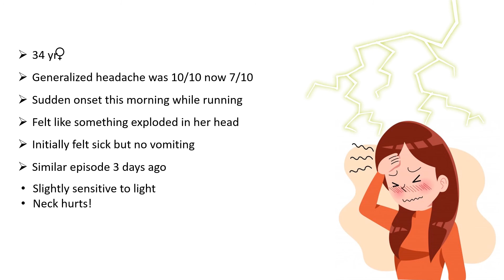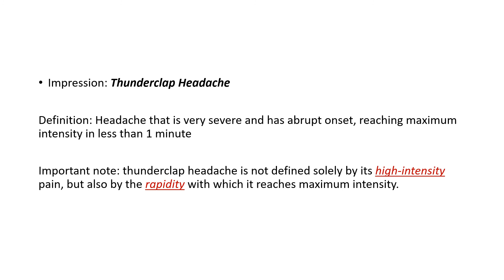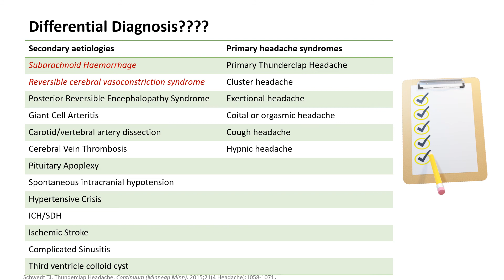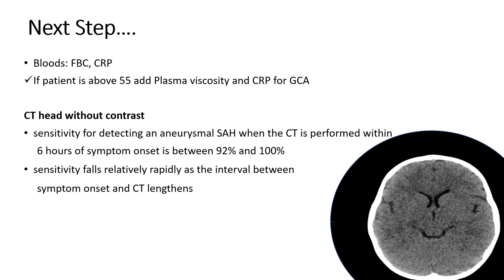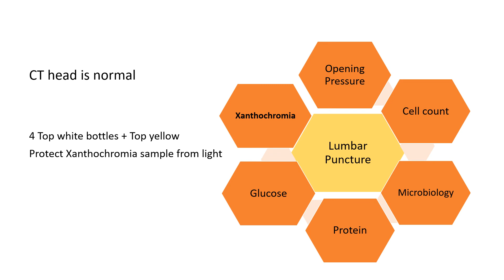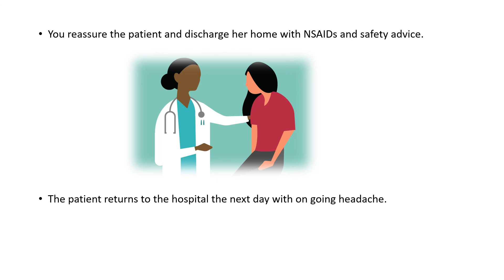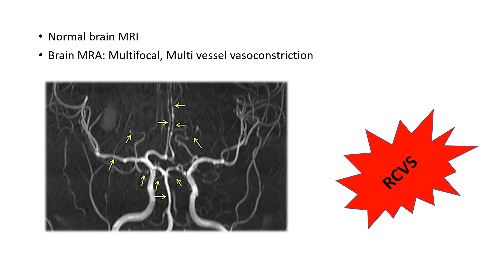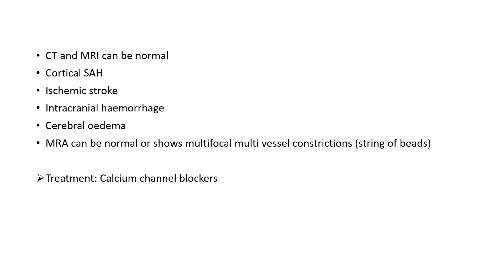Thunderclap Headache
In this video Dr Mahsa Layhegh (Neurology fellow) talks about patients presenting with thunderclap headaches. She talks about how to assess them, the differential diagnosis including subarachnoid haemorrhage, migraines and reversible cerebral vasoconstriction syndrome. ALso covered are imaging techniques and management options. We hope you enjoy.